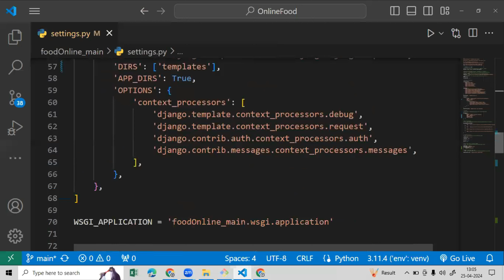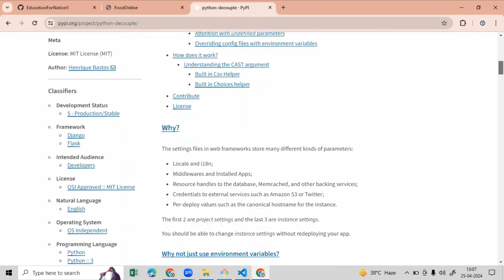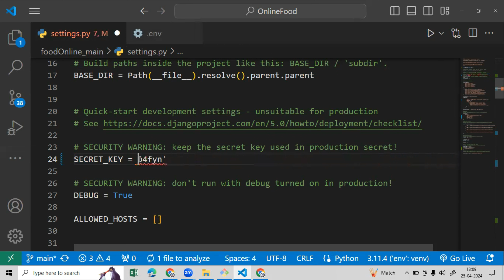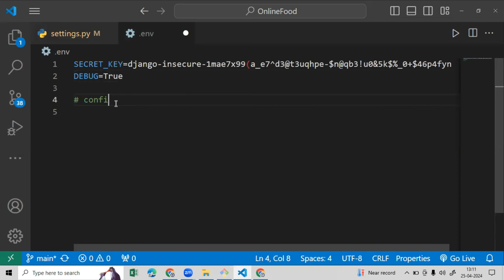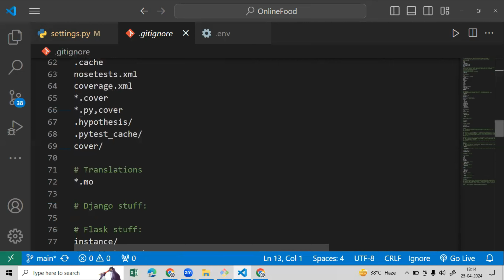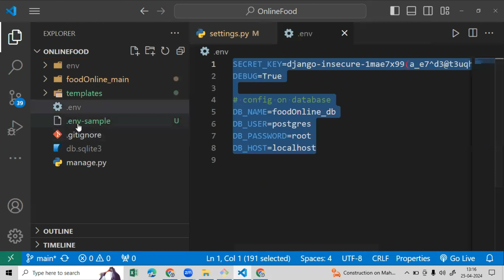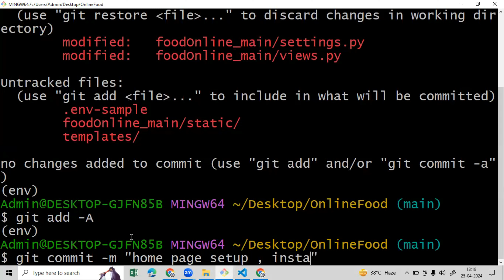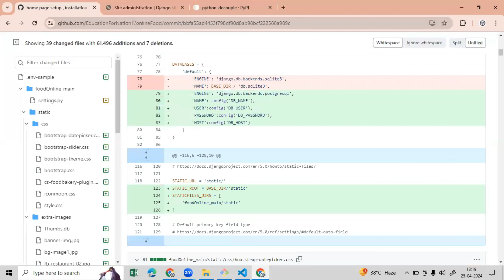Securely Store Sensitive Information & Push Code | Restaurant Website with Python Django | Video 8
In this video, learn how to securely store sensitive information such as API keys, database credentials, and environment variables in your Django project. We’ll also cover the best practices for securely pushing your code to a version control system like GitHub. By the end of this tutorial, you’ll understand how to:

Top Research
ecommerce website using django
django ecommerce website
best online shopping site

This step is crucial for building a robust Restaurant Website project using Python and Django. Protect your application and learn how professionals handle sensitive data in real-world applications.